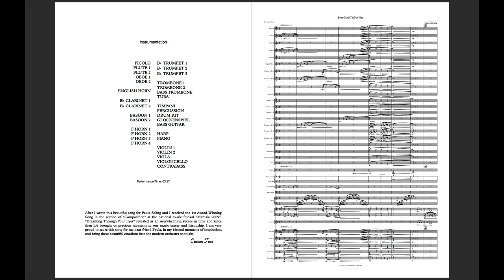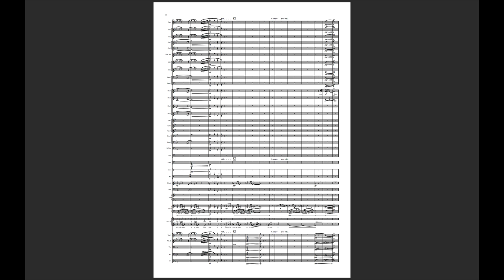Paula Seling - Prin Ochii Tai Pot Visa (Full Score + Audio)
music by Cristian Faur and lyrics by Cristian Faur & Dana Dorian
After I wrote this beautiful song for Paula Seling and I received the 1st Award-Winning
Song in the section of "Composition" at the national music festival "Mamaia 2009".
"Dreaming Through Your Eyes" revealed as an overwhelming succes in time and since
then life brought us precious moments in our music career and friendship. I am very
proud to score this song for my dear friend Paula, in my blessed moments of inspiration,
and bring these beautiful emotions into the modern orchestra spotlight.